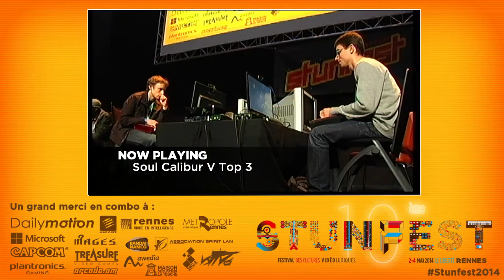Stunfest 2014 - Soul Calibur V - FW - Thiry VS Rock